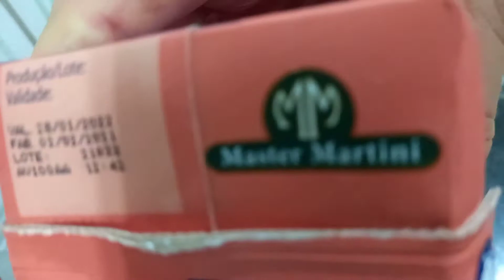COMO FAÇO CHANTILY ESTABILIZADO E CONFEITANDO BOLO DO FLAMENGO (como pintar o chantily vermelho)